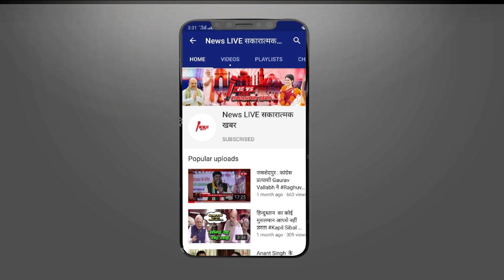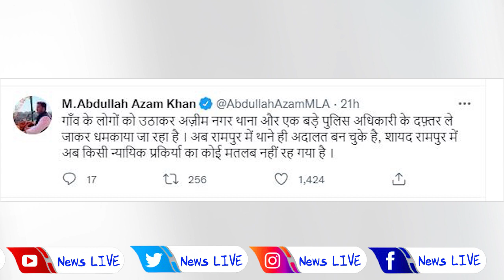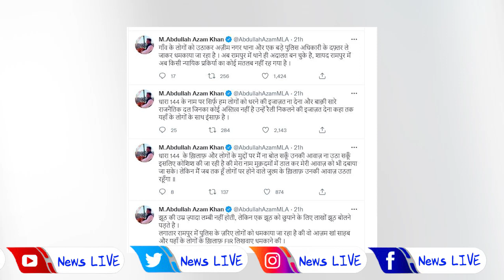Azam Khan के बेटे Abdullah Azam ने UP POLICE पर लगाया गंभीर आरोप ! बोले दबाने की हो रही कोशिश ....